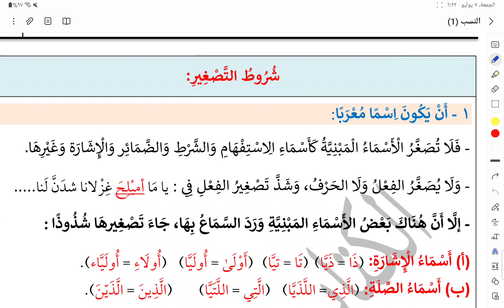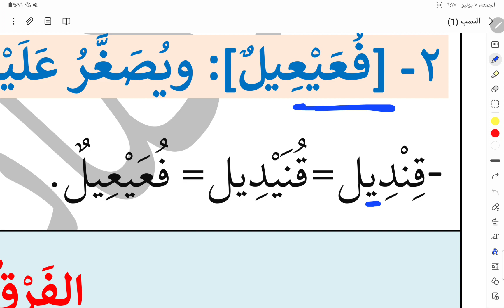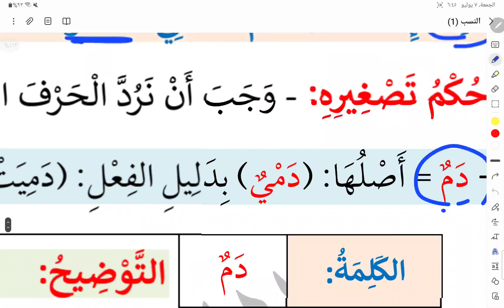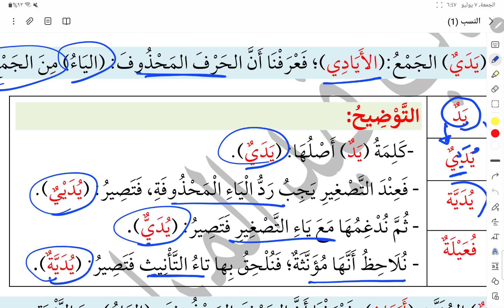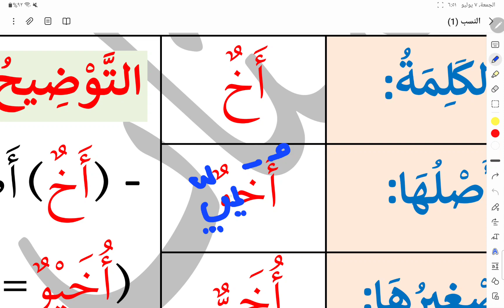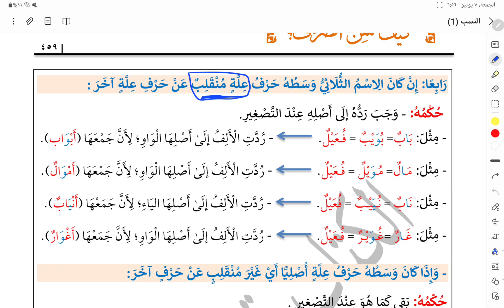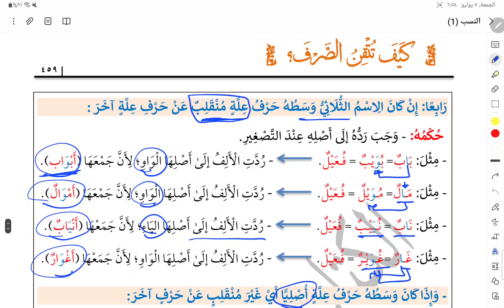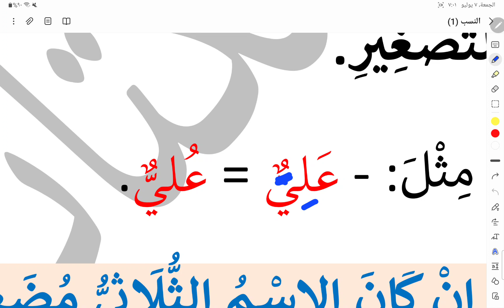34- التصغير وأغراضه وشروطه + تصغير الاسم الثلاثي من كتاب كيف تتقن الصرف؟